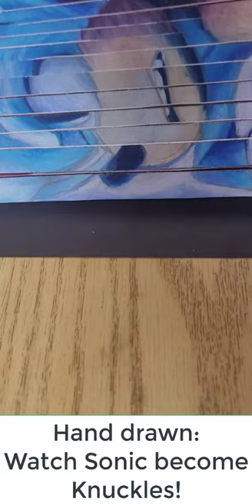Hand Drawn Sonic morph to Knuckles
This is a cool project done by my student Sadie